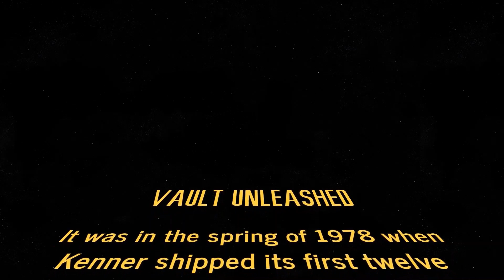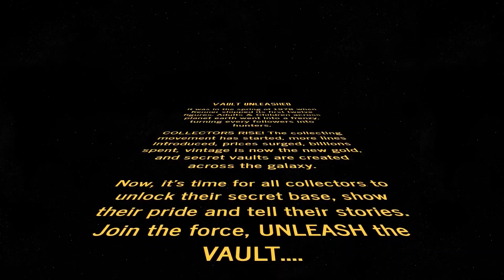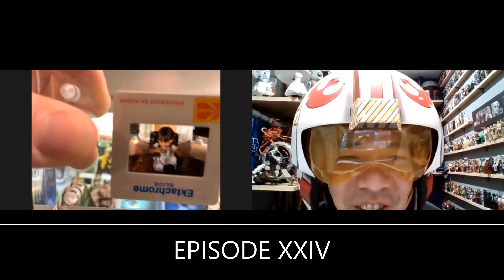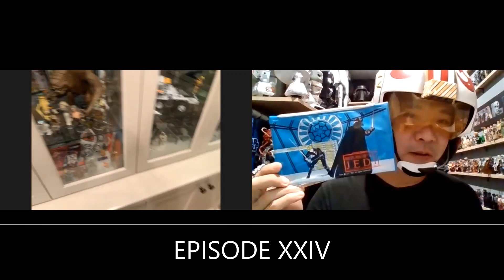EPISODE 24 FEAT. DANIEL UTHMAN WITH HIS STAR WARS VINTAGE, ARTWORKS AND MODERN COLLECTION PLUS MORE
Welcome to Star Wars Vault Unleashed EPISODE XXIV.

In this episode, we interviewed a starwars fanatic and collector, Daniel Uthman of Portland, Oregon, showcasing his impressive starwarsvintagetoys and modern collection, and photographic transparencies. Listen to Daniel's starwarsstory and incredible collecting passion here.

Special thanks Daniel Uthman for sharing his passion and stories.

Special mentioned:
Stacey Hamilton, Gary Wines, Billy Galaxy, Paul Maclin, Elling Haug and Pete Fitzke.